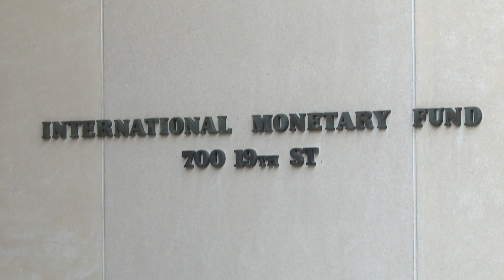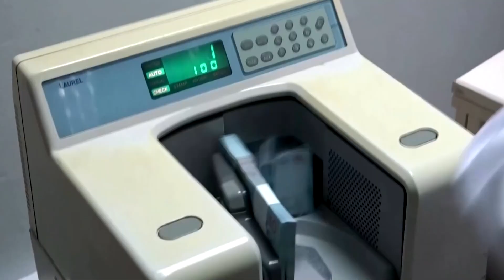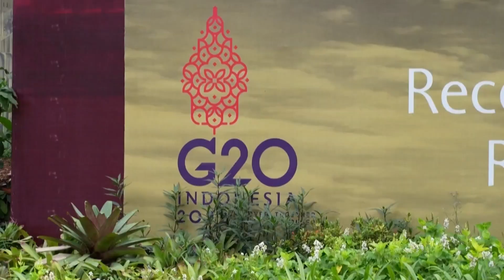النشرة الاقتصادية 17:30| 13 11 2022